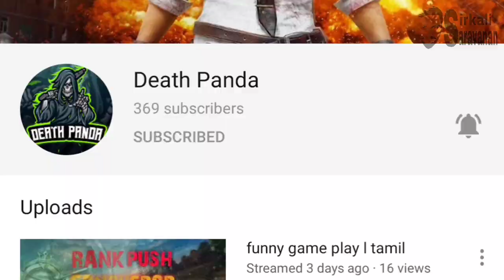இந்தியாவின் 2 முக்கிய முடிவுகள் | Surrender ஆன China...Sirkali Saravanan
Our Viewrs Channel